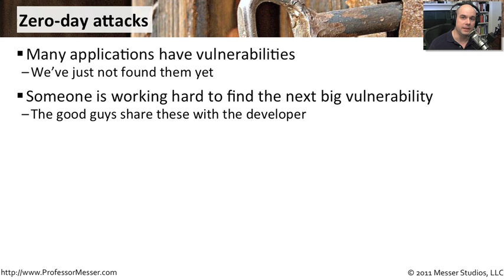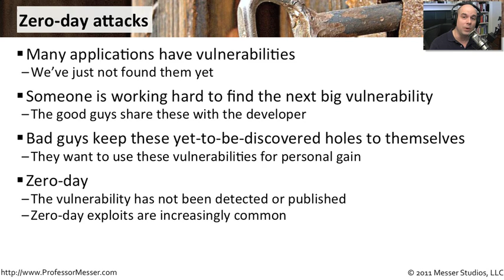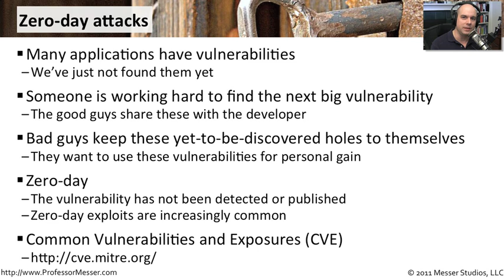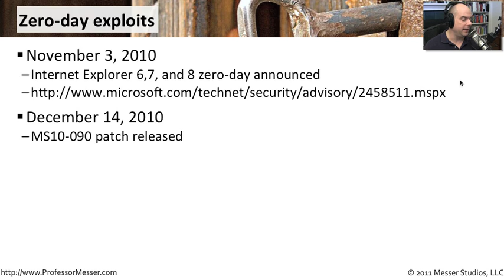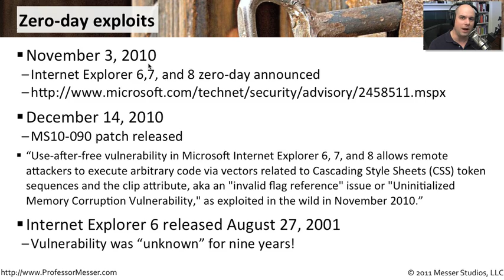Understanding Zero-day Attacks - CompTIA Security+ SY0-301: 3.5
See our entire index of CompTIA Security+ videos - Are your applications susceptible to attack? In this video, you'll learn about zero-day attacks and what happens when a zero-day attack is announced.